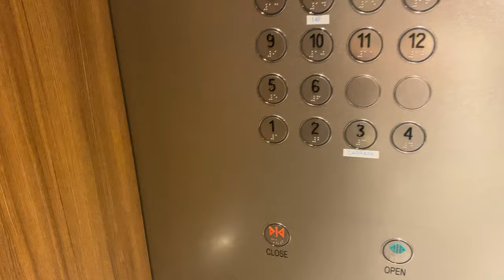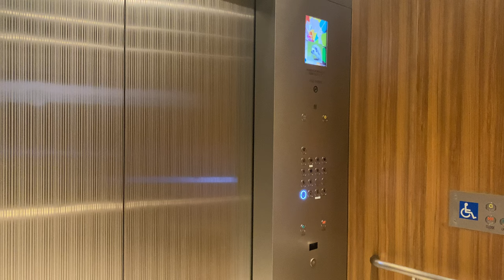SCHINDLER 7000 MR @ NATIONAL CANCER CENTRE SINGAPORE [LOBBY B]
As the older National Cancer Centre Singapore is reaching its capacity and limits, it has begun its move to a new and taller building which increases its capacity 4 times over. Instead of a 6-storey 2-basement building, it would be housed in a 24-floor 4-basement building with state-of-the-art design and technology.

The new building features 2 towers, with the shorter one having 19 floors and a roof garden at the rop, and the taller one having 24 floors and will be occupied by offices and laboratories at the upper floors like the older building.

Lobby B mainly serve the lower floors from 1 to 17, while the nearby lobby C serves the higher floors likely from 17 to 24. Lobby D being the main service lift, will be able to serve all floors of the entire building from B4 to the top (possibly including the Lower Roof). As for the shorter tower, there are two lobbies, A and E, that serve it instead.